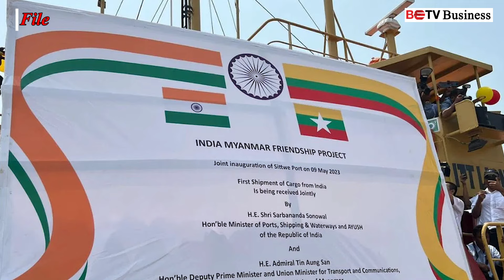စစ်တွေဆိပ်ကမ်းဆက်လက်လည်ပတ်နိုင်ရန် ကြိုးပမ်းနေဟု အိန္ဒိယဆိပ်ကမ်းဝန်ကြီးပြော